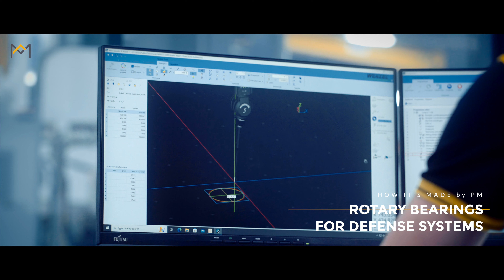Rotary table bearing for defense systems that need precision | Flat mounted table bearings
Rotary table bearings are used in high-tech applications like drones, radar systems, and laser systems. The family of rotary table bearings includes:
- flat-mounted table bearings;
- 4-point contact bearings;
- customized bearings;
- low profile bearings;
- high-precision instrument bearings;
- quick mount rotary bearings;
- turntable bearings;
- table bearings;
- thin section bearings;
- precision bearings for demanding applications;
and others.

Watch this video to find out more about the use of rotary table bearings and flat mount bearings in modern equipment such as drones and defense systems like radar and laser guide systems. Other applications include rotary tables for precise angular motion for applications in metrology.

These bearings are made by PM. There are many advantages why the rotary table bearings made by PM are used in high-tech equipment and devices:
- In-house manufacturing of the inner- and outer-bearing rings
- tight manufacturing tolerances
- custom bearing designs are possible
- consistent high quality

In the video, you see that rotary bearings are produced, measured, and assembled. They are tested on running performance. The video ends with application examples of drone cameras and radar systems.

With many years of experience in the design and manufacturing of rotary table bearings PM is the brand you want to use if high quality is needed.